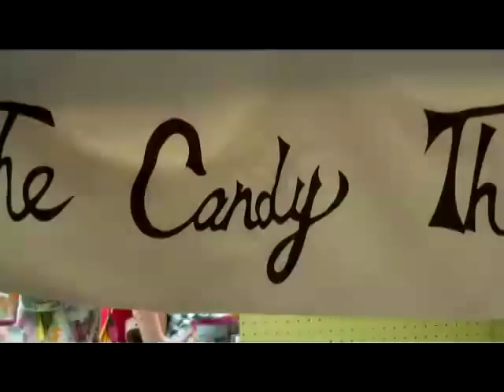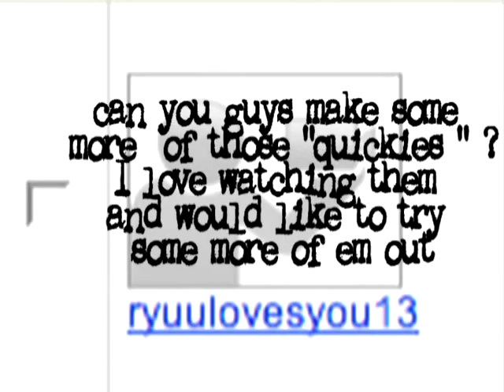How-To Make a Bikini, Renegade Craft Fair, Threadbanger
Grab your sunscreen and bring tons of cash... 'cause were headed to Brooklyn's McCarren Park Pool for this year's Third Annual Renegage Craft Fair. Surf around with us and meet some cool D.I.Y.ers, plus an interview with T-shirt reconstruction guru Megan Nicolay and an intense lesson from her book on how to make a bikini from an old tee. Summer time: here we come!